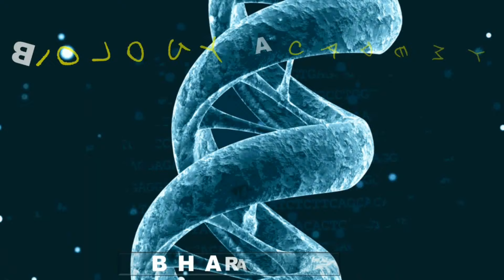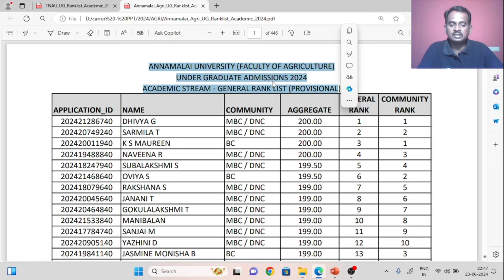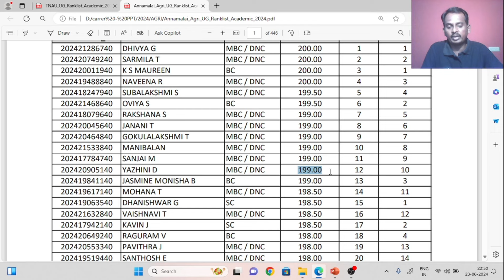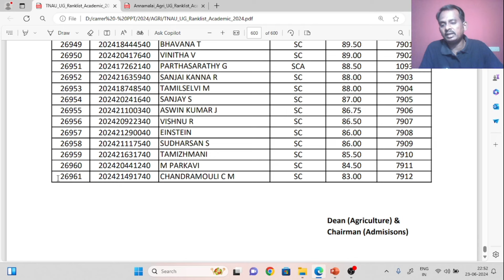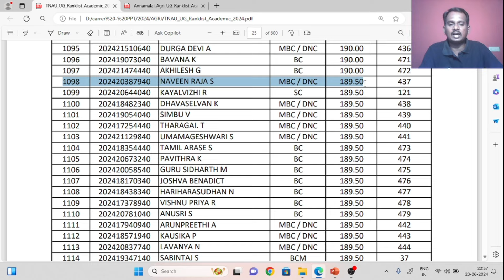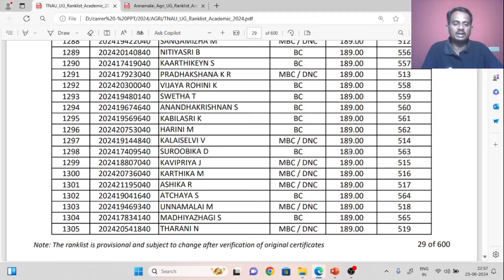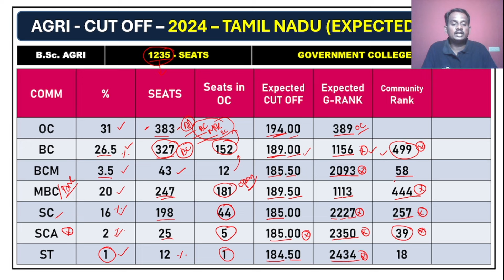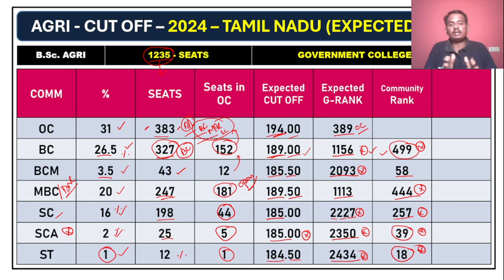tnau admission 2024 / agri admission 2024 / agri cut off 2024 in tamil nadu / agri rank list 2024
tnau admission 2024 expected cut-off with RANK LIST analysis

this video provides following information regarding B.Sc Agriculture
tnau coimbatore cut off 2023
agri cut off 2023
agri cut off 2023 tamil nadu
tamilnadu agriculture university in coimbatore
bsc agriculture cut off 2023